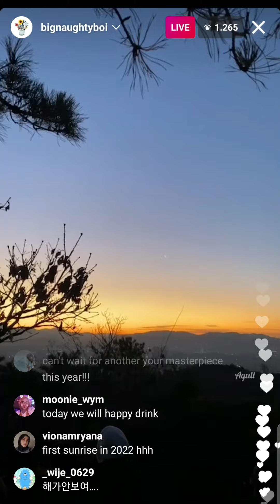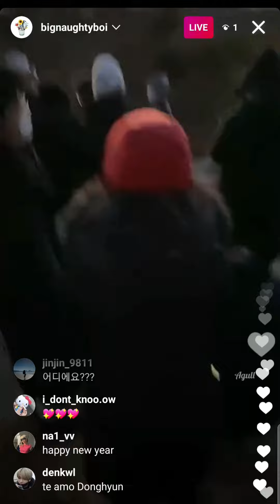BIG Naughty (DongHyun) Happy New Year Instalive 31-12-21